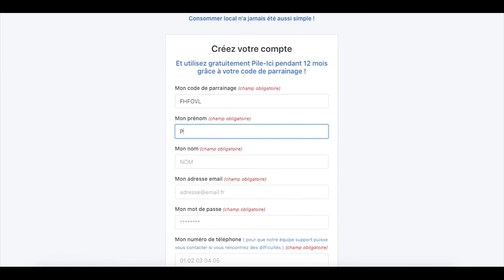Tuto Abonnement avec parrainage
Créez votre compte Pile Ici en utilisant un code de parrainage fourni par votre Commune, votre Collectivité, ou votre Association !